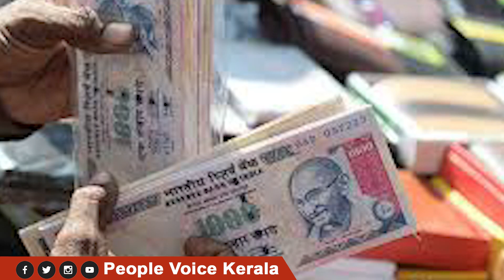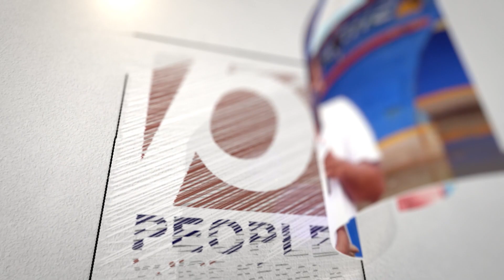500ഉം 1000വും അന്ന് നിരോധിച്ചു 2000 ഒടുവിൽ പിൻവലിച്ചു നാട് നട്ടം തിരിഞ്ഞത് മാത്രം ബാക്കി.